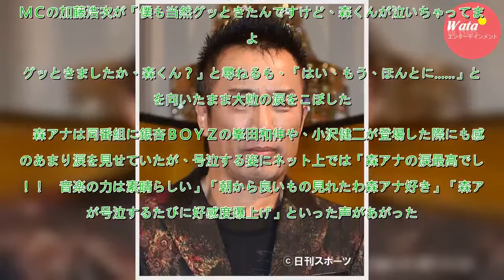長渕剛の生歌に日テレ森圭介アナお約束の感涙 - 芸能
シンガー・ソングライターの長渕剛（６１）が２３日、日本テレビ系「スッキリ」で生歌を披露。同局の森圭介アナウンサーが号泣する一幕があった。　長渕は１６日にリリースされた最新曲「Ｄｏｎ’ｔ　Ｔｈｉｎｋ　Ｔｗｉｃｅ～桜並木の面影にゆれて～」を熱唱。続けて０９年に発売されたアルバム「ＦＲＩＥＮＤＳ」の収録...